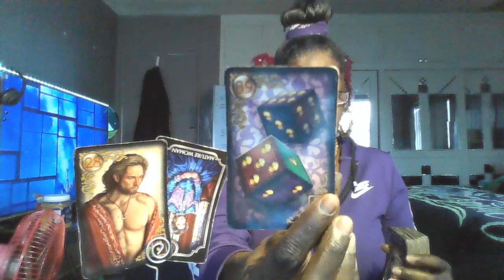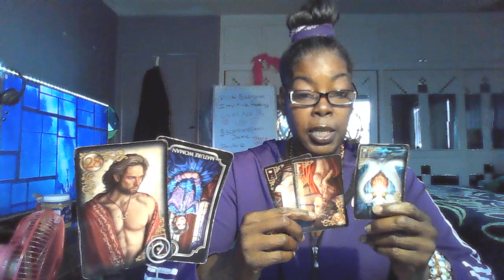GEMINI SOMEONE EX IS MARRIED TO AN OLDER . THEY PROMISED SOMEONE ELSE TO MARRY THEM BROKEN HEART!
For a Personal 1 on 1 live reading and spiritual advice, healing crystals
LIVE 1 ON 1 Get Answers from a deceased loved one pendulum meeting Donation $222.22
I use a lot of energy exchanging and channeling message, It's draining.

Thank you for visiting my channel. This channel is to give messages, advice and spiritual healing. If you're not interested in healing yourself from a breakup, family problems, baby mama/daddy drama, rape , molestation fertility problems than this channel may not be for you. I'm a spiritual healer and advisor. I also teach about healing crystals and healing your 7 chakras.
I also do Starseed reading for THE CHOSEN ONES, DIVINE FEMININE /MASCULINE READINGS FROM TIME TO TIME.
I'm an intuitive card reader and  I am a spiritual adviser and healer.
Please keep in mind that my readings may or may not resonate with your energy.

Spiritual Bath Mix $15

Send me a Gift:
Pink Scorpion Intuitive Readings